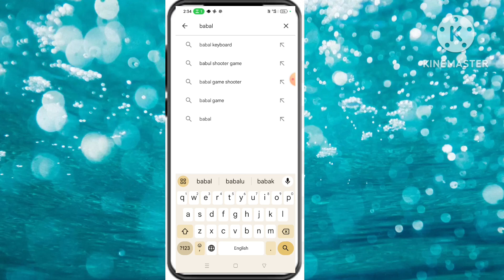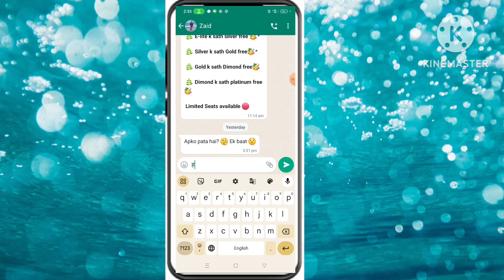WhatsApp par Hindi me tiyping kaise kare|how to tiyping in Hindi in WhatsApp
Yours queris

whatsapp par hindi me typing kaise kare
whatsapp par hindi me kaise likhe
whatsapp par bolkar hindi me typing kaise kare
whatsapp hindi typing kaise kare
whatsapp par hindi me kaise likha jata hai
whatsapp me hindi typing kaise kare bina kisi app ke
whatsapp par hindi message kaise likhe
ms word me hindi typing kaise kare
whatsapp me hindi me kaise likhe
whatsapp par hindi typing kaise kare
whatsapp par hindi me chatting kaise kare